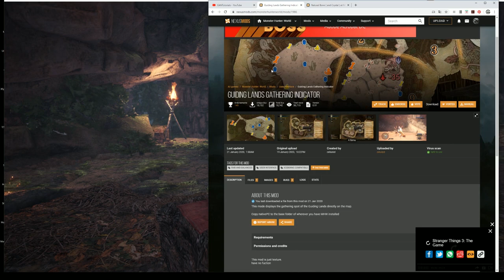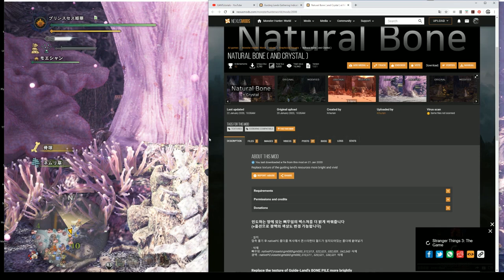【MHW IB[PC版Mod 003]】導きの地の採集を効率化するMod 2選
導きの地で鉱脈・骨塚の位置を把握していない人におススメなツール

アイスボーンのアップデートで、アイスボーン前のModが使えなくなっているそうです。
Modを使ってみたい人は2020/01/10以降のModをインストールしましょう。
Modは自己責任なので使用方法は要注意！

今回紹介したMod
Guiding Lands Gathering Indicator

20時～23時で定期的にライブ配信してますので遊びに来てください。

動画出演者
Gansaibow

Gansaibow @gansaibow